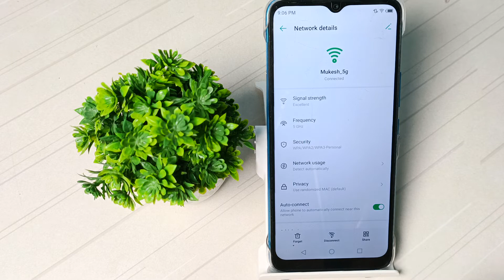how to disconnect WiFi network in infinix note 11 , WiFi network ko kese disconnect kare infinix n